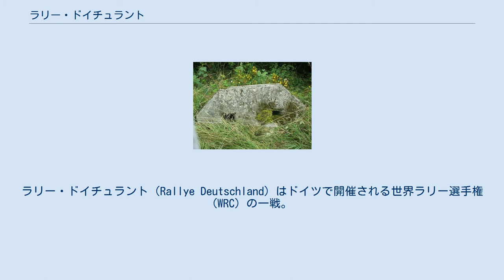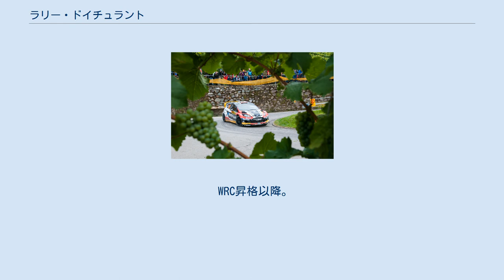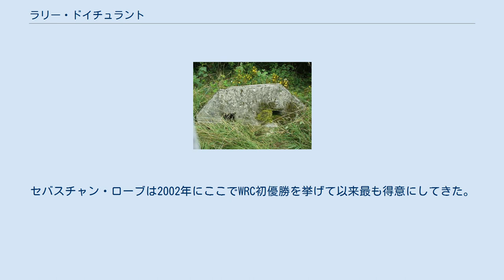ラリー・ドイチュラント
ラリー・ドイチュラント（Rallye Deutschland）はドイツで開催される世界ラリー選手権 (WRC) の一戦。
「ラリー・ドイツ」または「ラリー・ジャーマニー」とも呼ばれる。
 第1回はドイツラリー選手権として1982年に初開催。
2002年からはWRCの一戦となる。
 フランスやルクセンブルクと国境を接するドイツ西南部を舞台に開催される。
2016年までは古都トリーアを中心に開催され、スタート/フィニッシュおよびスーパーSSは世界遺産のポルタ・ニグラ周辺で行なわれた。
2017年はトリーアから60km離れたボスタールゼー（ボスタール湖）にサービスパークが移動した。
 ヒンケルシュタイン 路面はターマックだが、元々3つのラリーを統合して生まれたイベントであるため、エリアよって舗装の特性が全く異なるという難しさがある。
ドイツワインの産地として有名なモーゼル河畔では急勾配の葡萄畑をぬう細い農道を疾走し、サイドブレーキを使って曲がるヘアピンコーナーも多い。
バウムホルダー軍事演習地内の「パンツァープラッテ」は荒れたコンクリート路面で滑りやすく、戦車の脱輪防止用として路肩に埋め込まれた「ヒンケルシュタイン」という大きなブロックに触れると大ダメージを受ける（2004年にはペター・ソルベルグがヒットし、横転してコ・ドライバーのフィル・ミルズ側のピラーが全て曲がる程のクラッシュをし、車を大破させた）。
森林や野原を巡るフラットな高速ステージでは、所々に干し草の俵を置いたシケインが設置されている。
イベント期間中は天候が不安定で、雨が降るとより難易度が上がる。
そのためただプッシュするだけでなく、冷静に路面を読んだドライビングと技術が要求される。
 WRC昇格以降。
セバスチャン・ローブは2002年にここでWRC初優勝を挙げて以来最も得意にしてきた。